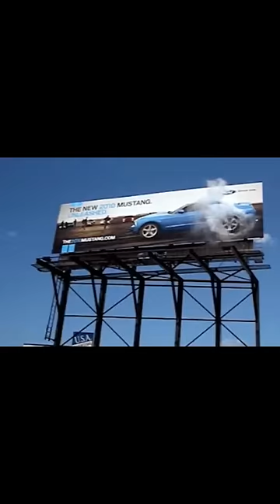Zekice Tasarlanmış Billboard Reklamları "Ford Mustang"